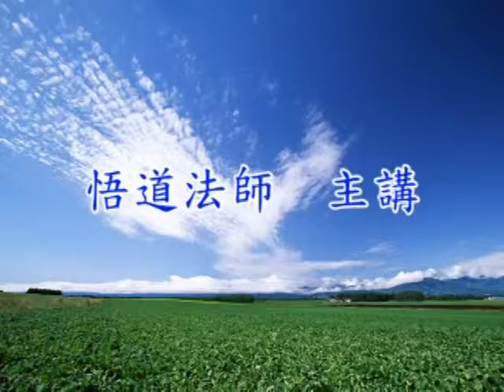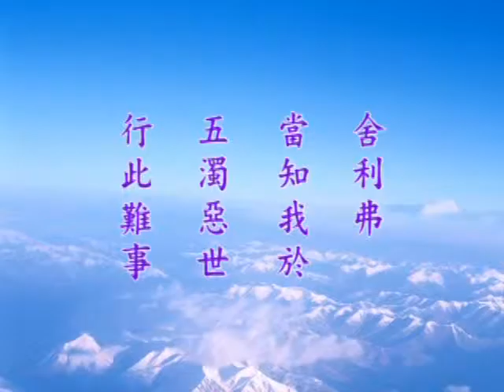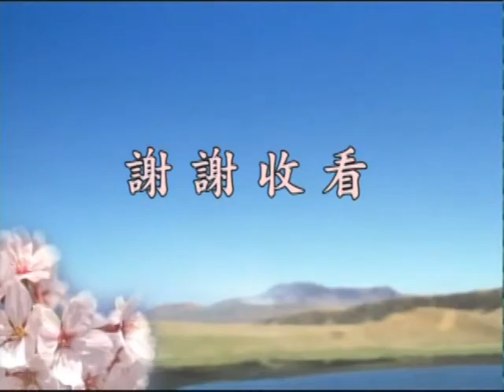悟道法師 中峰三時繫念法事全集－台語 071